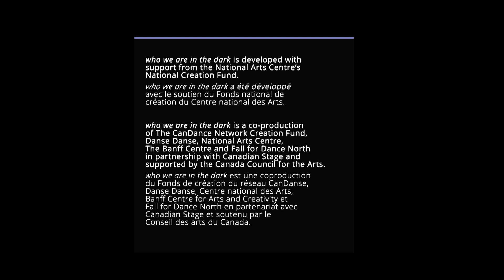Peggy Baker and the creation of /sur la création de "who we are in the dark".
Canadian choreographer Peggy Baker, one of Canada’s most esteemed dance artists, says the support she received from the National Creation Fund gave her the opportunity to create her project "who we are in the dark".

La chorégraphe Peggy Baker figure parmi les artistes de danse les plus réputés au Canada. Elle discute l'unique opportunité qu'elle a reçue d'avoir une soutien additionel pour la création de son oeuvre récente "who we are in the dark".